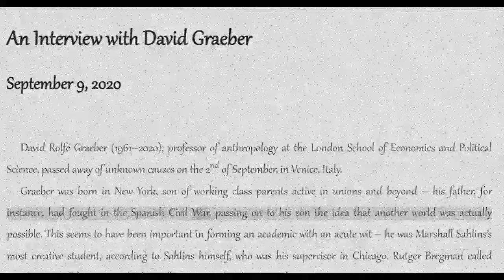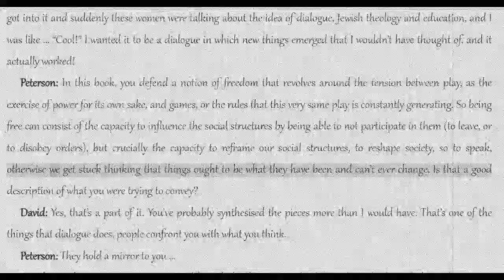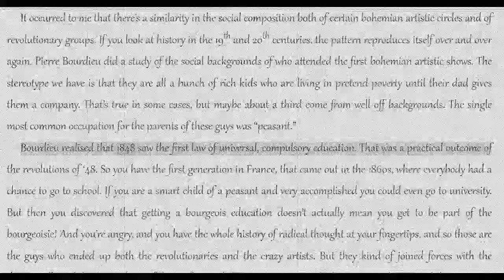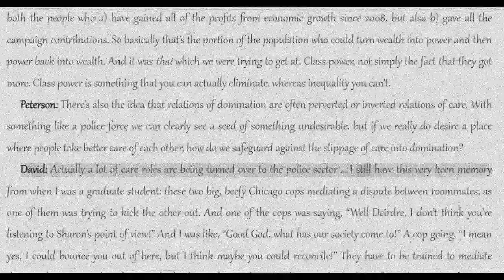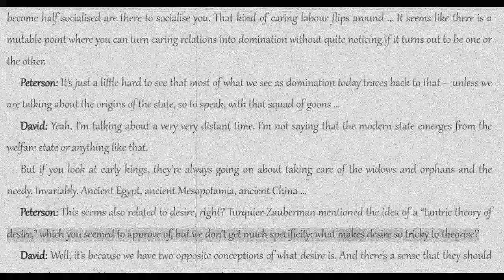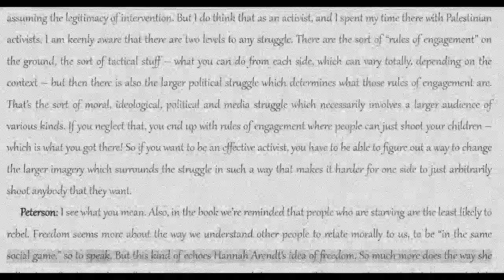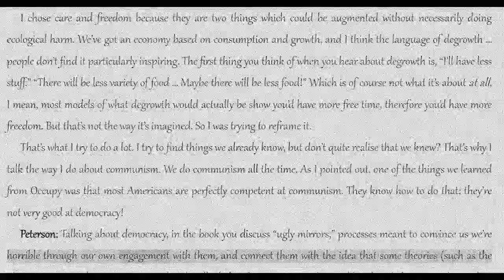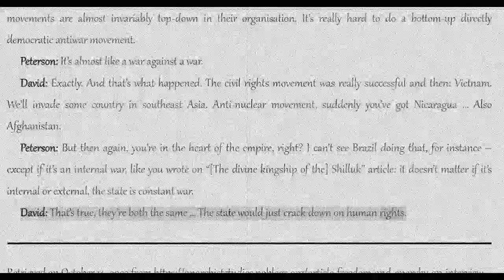David Graeber: Anarchy and Freedom [COLA Audiobook + Text]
Title: Freedom and Anarchy
Subtitle: An Interview with David Graeber
Authors: David Graeber, Peterson Roberto da Silva
Topics: Anarchist Studies, David Graeber, Interview
Date: September 9, 2020

Rest in Power Comrade, Your wisdom and guidance will be missed.

Additional Libraries
The Anarchist Library